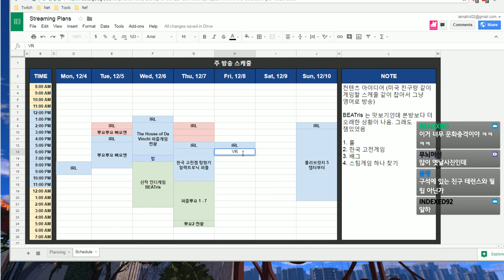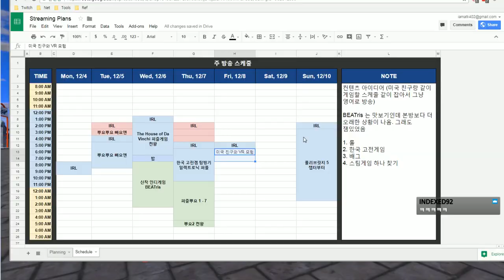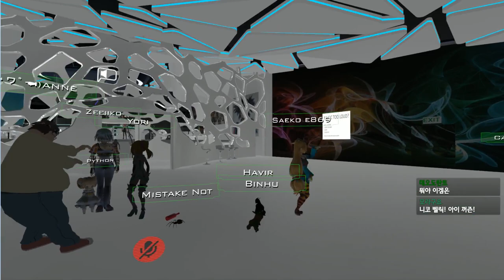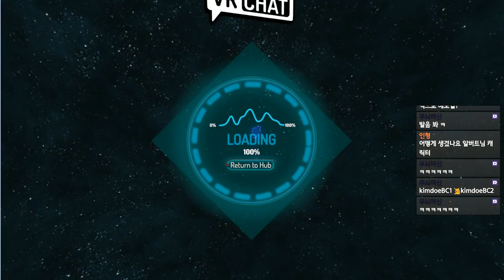twitch test upload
시간나면 미국 친구와 다음에 더 할듯 -- Watch live